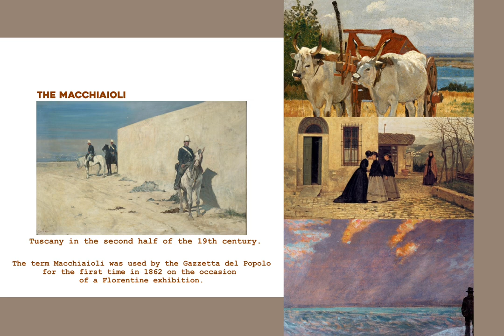PONTECORVO EMMA The Macchiaioli and The pergola, or An after lunche